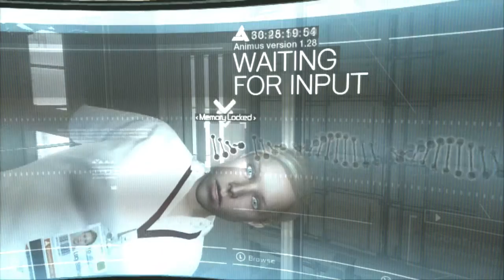Assassin's Creed Original - Part 1 Ark of the Covenant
Let's play the original Assassin's Creed.
Desmond is captured by Abstergo and forced to use a machine called the Animus to explore Altaïr ibn-La'Ahad's memories during the time of the Third Crusade. Desmond begins to witness events after Altaïr breaks all three tenets of the Assassin Brotherhood while attempting to stop Robert de Sablé from taking a Piece of Eden. Al Mualim, the Brotherhood's leader, demotes Altaïr to Novice and tasks him with assassinating the nine Knights Templars, including de Sablé, to regain his former status.

The first Assassin's Creed introduced elements that would remain cornerstones of the rest of the series. The game attempts to create historical versions of Masyaf (the Brotherhood's location), Jerusalem, Acre and Damascus, and incorporates a number of documented historical figures into the story. The virtualized Animus system, free running, climbing, stealth, and parkour elements were all present in this title, as well as the initial formulation of the combat system. The player would have to complete a number of side quests before they would be able to obtain an assassin quest from a local Brotherhood guidemaster in each city, though future games would abandon this prerequisite.